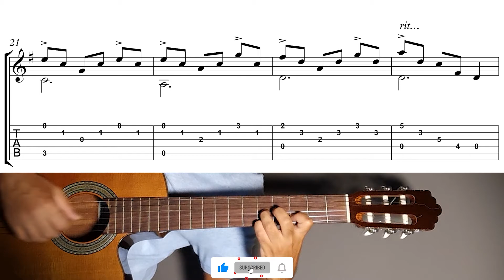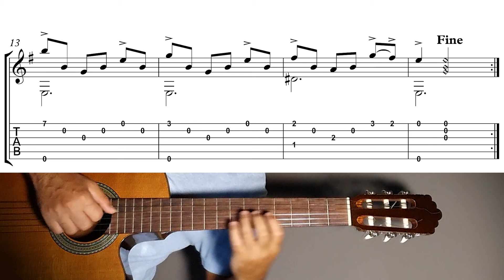El Dorado by Dennis Gore | original Tempo + Sheet & Tab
El Dorado by Dennis Gore
(Classical & Fingerstyle Guitar Tutorial + Sheet & Tab)
I hope you enjoy it